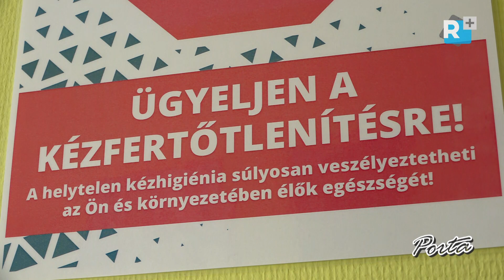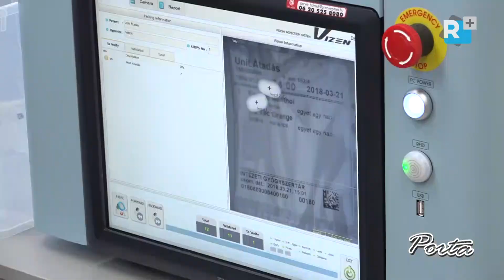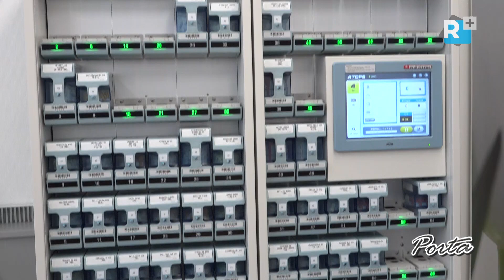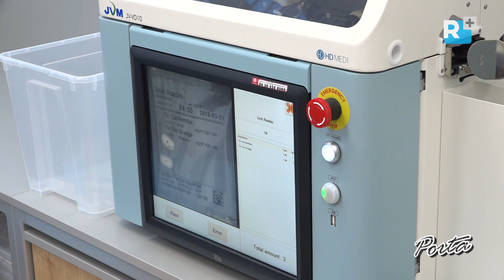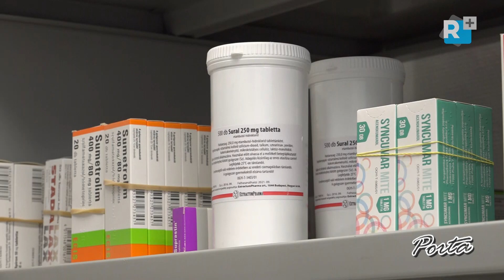Átadták a gyógyszeradagoló gépet az Albert Schweitzer Kórház- Rendelőintézetben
A hatvani Albert Schweitzer Kórház- Rendelőintézet legújabb fejlesztésének köszönhetően átadásra került a megújult gyógyszertár és a XXI. századi gyógyszerelő rendszer. Ezen túl a mostani fejlesztés keretén belül 68 darab érintésmentes kézfertőtlenítő automatát helyeztek el a hatvani kórház több osztályán is.   Összesen 200 millió forintot költöttek az új fejlesztésekre, amely uniós és állami pénzből valósulhatott meg.

IX. évfolyam 301. szám